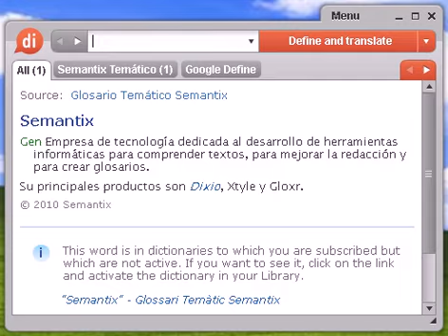Definición de prorrateo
Source:  Glosario financiero de la Comisión Nacional del Mercado de Valores Prorrateo (pro rata distribution, proration) Es el reparto que hay que efectuar cuando, en una oferta pública de valores, la demanda es superior a la oferta. El procedimiento de prorrateo que se aplicará en cada caso se describe de forma detallada en el folleto informativo de la oferta. También puede hablarse de prorrateo en las OPAs, cuando el número de acciones que los socios están dispuestos a vender a la sociedad oferente es superior al que ésta deseaba comprar. En tal caso, la sociedad que presenta la OPA tiene que realizar sus adquisiciones de forma proporcional entre los accionistas que aceptaron la oferta. Ver Oferta pública de adquisición, OPA. © Comisión Nacional del Mercado de Valores.

prorrateo, diccionario, define, definir, significado, español, castellano, Dixio, prorrateos